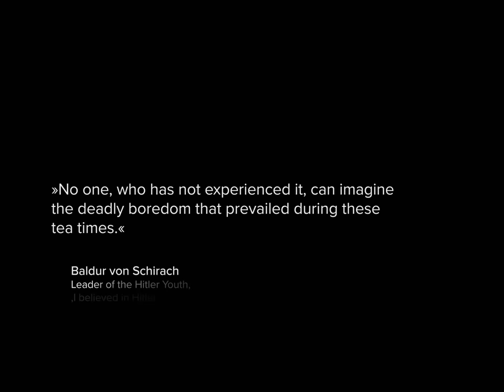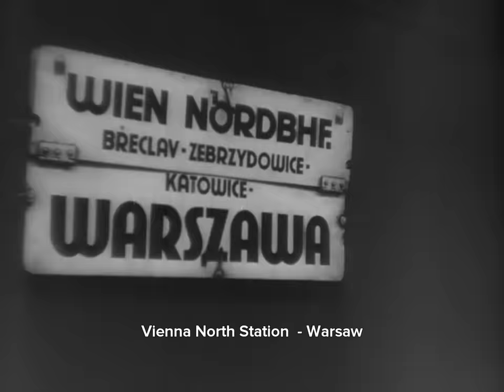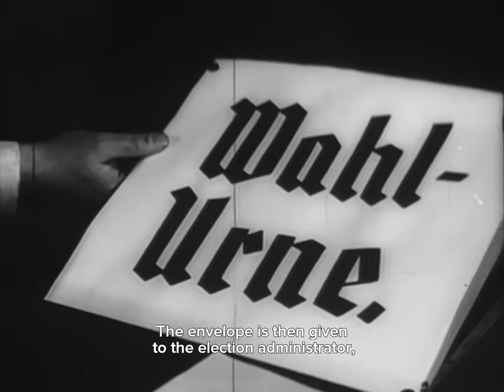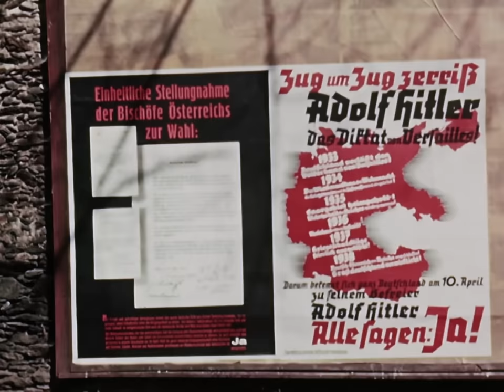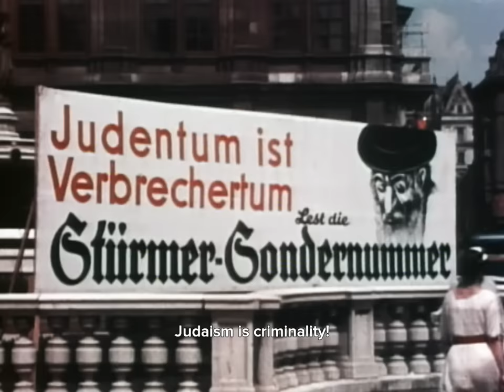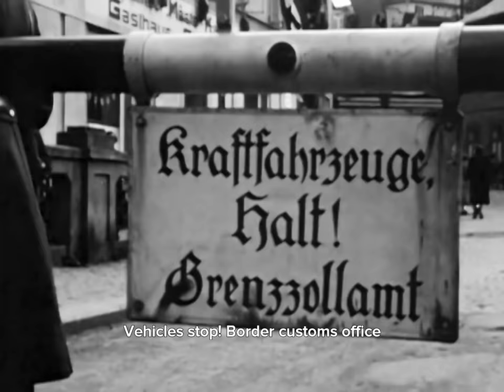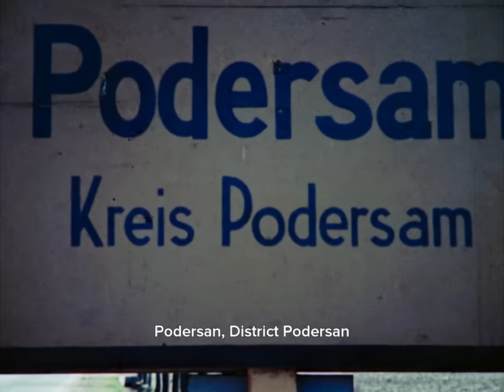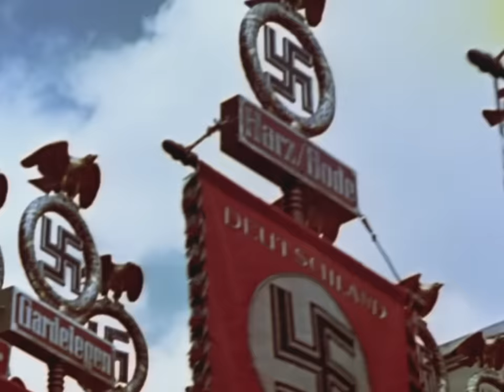The Statesman - The Hitler Chronicles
Hitler and Goebbels begin a pogrom night against the Jews; Hitler sets up a secret life in Obersalzberg and conceals his mistress Eva Braun from the public eye.

0:00 Full documentary
0:19 📚 This excerpt provides insights into Adolf Hitler's life, rise to power, and the impact of his rule.
5:59 📜 The passage provides insights into life in Germany during the Nazi regime, including Hitler's residence at Obersalzberg and his interactions with guests.
11:56 📚 The passage provides various insights into Hitler's private relationships, his dietary habits, and the air raid drills during the war.
19:09 🇦🇹 The annexation of Austria by Hitler's Germany was welcomed by a large number of Austrians and resulted in widespread fear among opponents, particularly Jews.
26:47 📜 Adolf Hitler calls fixed elections and disempowers the German Reichstag, while enacting laws against Jews and gaining support from various groups.
32:39 ⚔️ Adolf Hitler's last will and testament, the Sudeten German Liberation Movement, and the Munich meeting between Hitler, Daladier, Chamberlain, and Mussolini.
39:02 🌍 The Munich Agreement of 1938 resulted in the occupation of the Sudetenland by Germany, leading to mixed reactions and escalating tensions.
47:01 😢 The Kristallnacht, also known as the Night of Broken Glass, resulted in a deep sense of depression and shame among the German population, leading to a significant emigration of Jews.

The Hitler Chronicles - Blueprint for Dictators Episode 7
Director: Hermann Pölking-Eiken
Producer: Thorsten Pollfuß
Production: Epoche Media